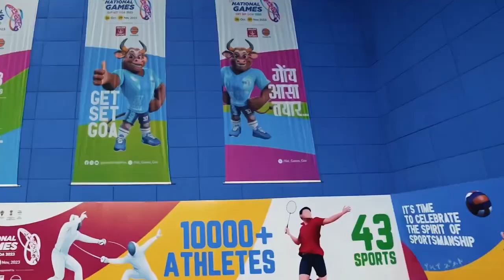The energy at the National Games Goa is electrifying!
The energy at the National Games Goa is electrifying! What a phenomenal display of unity and enthusiasm. The cheers, support, and interactions are a testament to the incredible spirit of our nation. Let's keep the energy soaring as we celebrate sports and excellence together! This is what sports is all about - Uniting a Nation.